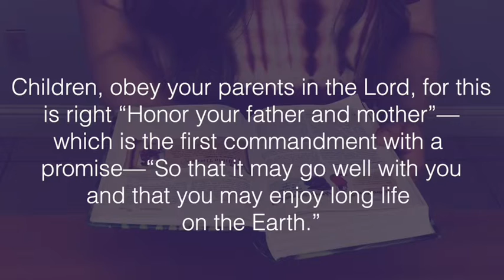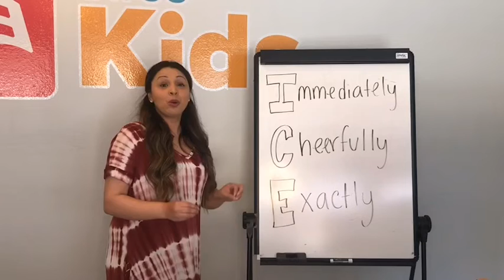Children’s Church: Sunday, April 5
Children’s Director Melissa Coleman teaches children the importance of obeying your parents.